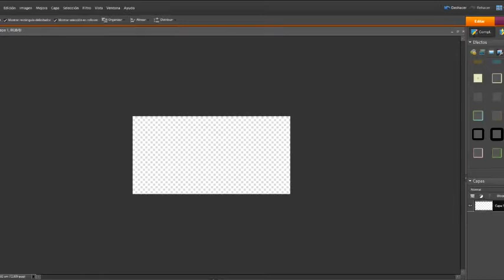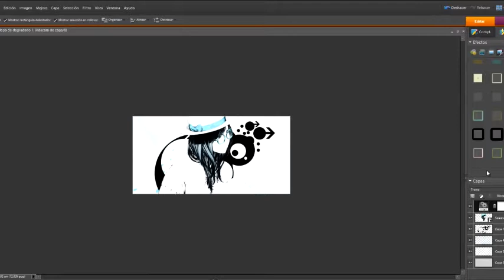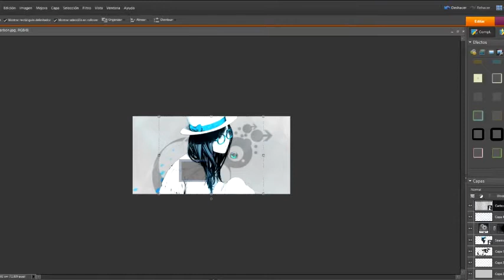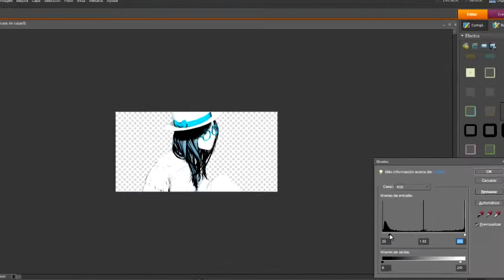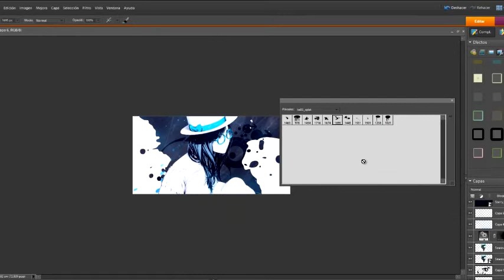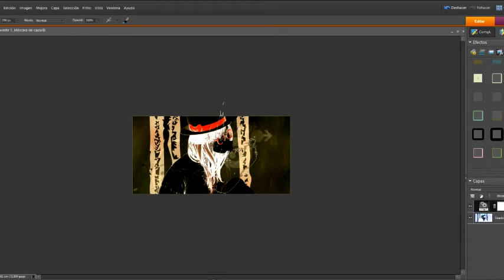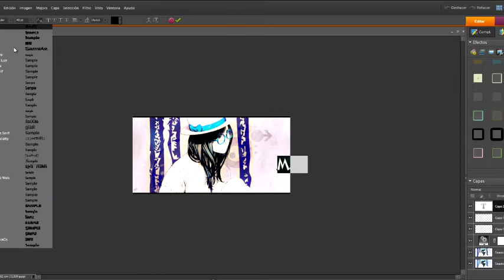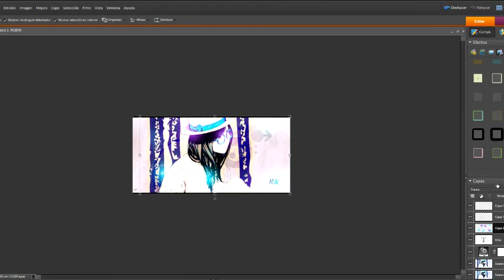Video Tutorial | Black and White Style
Firma monocromática a escala de grises con algún que otro brillo de color en 'pincel básico' y decorada, Nivel medio.